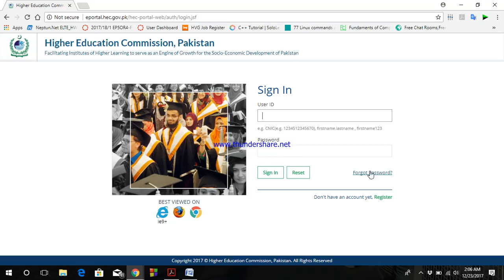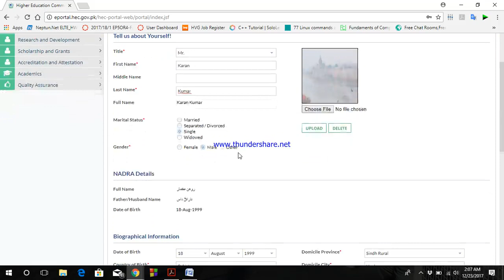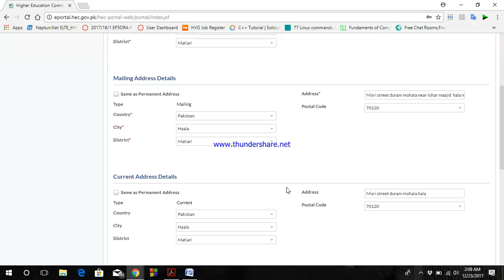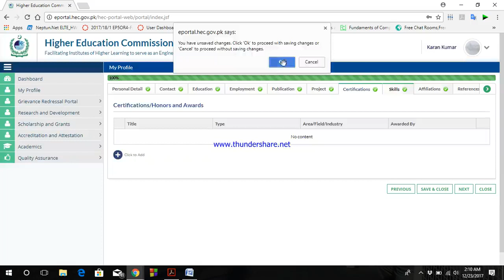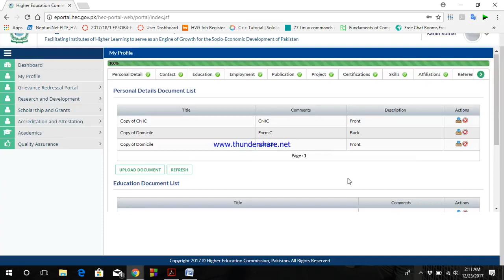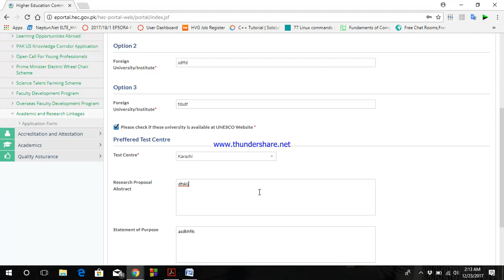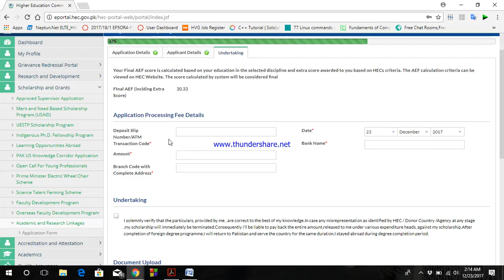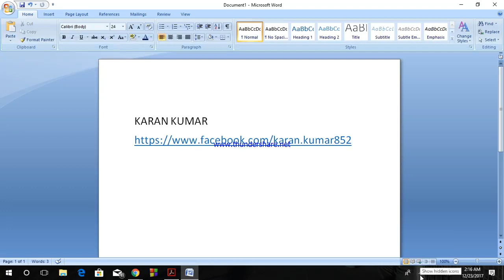Stipendium Hungaricum Scholarship: How to apply Urdu/Hindi version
Tutorial for HEC Form for Stipendium Hungaricum Scholarship in Urdu by ME.

Further U can contact